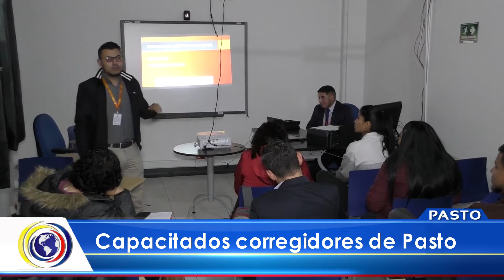CNCNoticiasPasto| Capacitados corregidores de Pasto